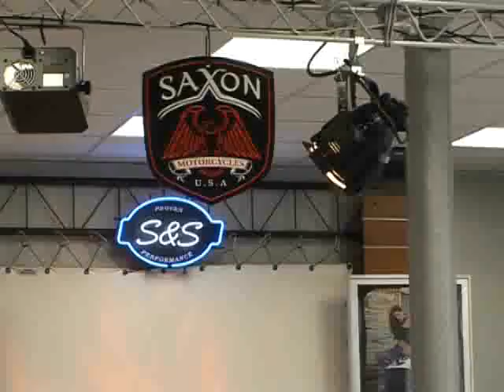Saxon Motorcycles - Custom Choppers in Paris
Saxon motorcycles, semi-custom bikes. Warlord and Firestorm. You can now see them driving and hear from owners how they feel and drive! They are comfortable, special looks and graphics! You´ll feel like a Motorcycle Man